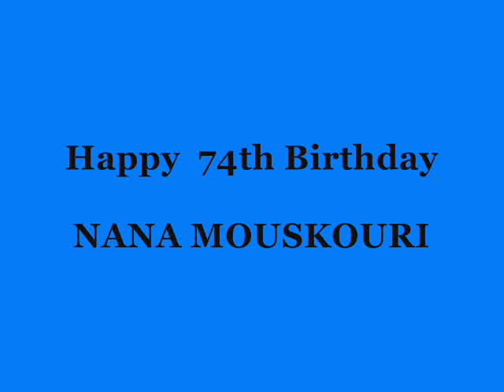Happy 74th Birthday, Nana Mouskouri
Nana was appointed a UNICEF Goodwill Ambassador October 1993, after actress Audrey Hepburn(the former Ambassador) passed away.

Nana was a Member of the European Parliament(MEP) 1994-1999, She resigned her position, because as a pacifist, she refused to support war.